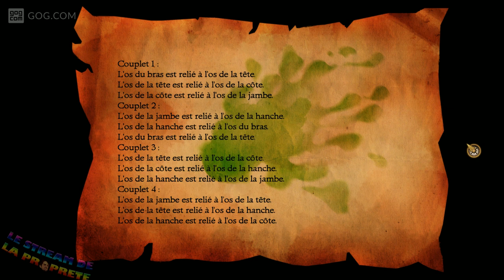[LSDLP] Bob Lennon - The Secret of Monkey Island 2 - 27/06/2019 - Partie [1/2]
Jeu: The Secret of Monkey Island 2

Bon visionnage! ^_^